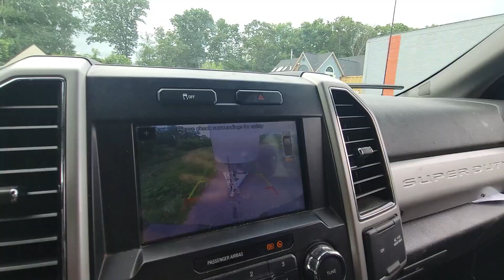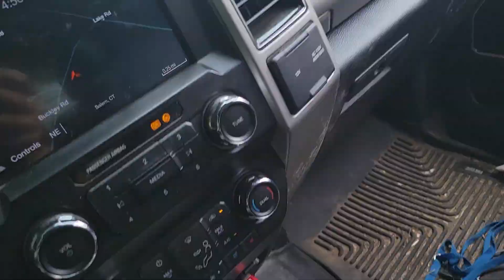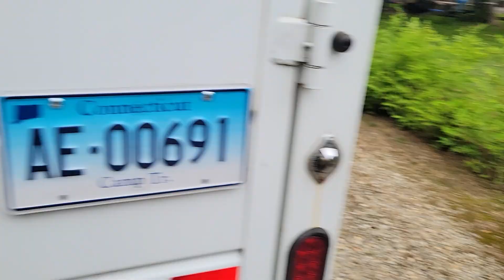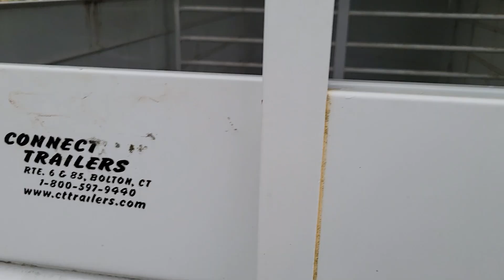Baby Goats Go Home